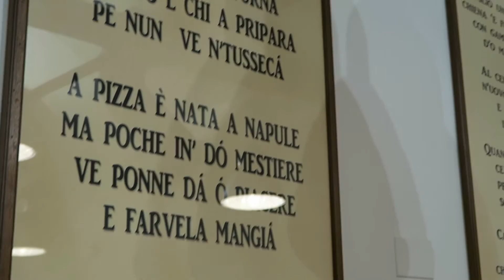VLOG # Roma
Cercate dove mangiare la migliore pizza a Roma? Sarà dall'Antica Pizzeria da Michele! Via Flaminia (museo dei bambini) Mi spiace per i movimenti del videocamera ma era il giorno dell'apertura e c'era una grande emozione! Rifaro' a dicembre un bel video solo per voi!
Vous cherchez où manger la meilleure pizza à Rome? Allez à l'Antica Pizzeria da Michele! Via Flaminia au musée des enfants. Désolée pour les mouvements de caméra. Mais nous étions le jour de l'ouverture et il y avait beaucoup d'émotions. Je vous referai une vidéo en décembre!